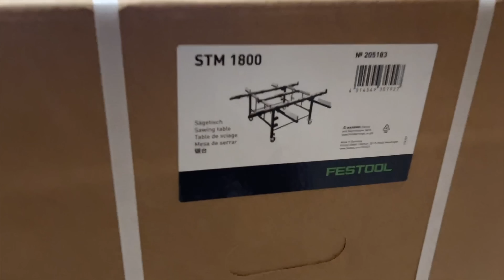👉 DER GENIALE MITARBEITER Von Festool Mobiler Säge- und Arbeitstisch STM 1800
Richtig gut aufgelegt.

Holzauflagen stützen Plattenmaterial und Werkstücke jederzeit optimal ab und ermöglichen eine präzise Bearbeitung. Das Besondere: Selbst Platten bis zu einer Größe von 3100x2150 mm können von nur einer Person und ohne weitere Hilfe problemlos aufgenommen werden. Und für noch komfortableres Arbeiten ist der Tisch je nach gewünschter Arbeitshöhe bis 90cm höhenverstellbar und verwandelt sich mit Handkreissäge und Führungsschiene zur mobilen Plattensäge.